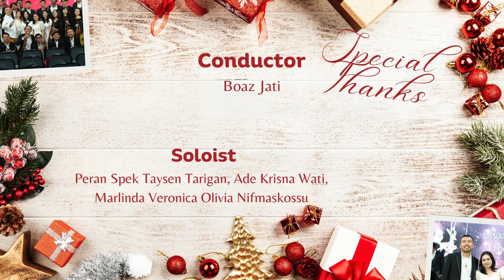CHRISTMAS LOVE CAROL 2023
Shalom semuanya, tidak terasa natal sudah di depan mata. Mari sambut natal dengan penuh sukacita.

Oleh karena itu, segenap keluarga besar ROCK Griya Jogja mempersembahkan konser natal yang dikemas dalam bentuk ibadah Online, di tanggal 25 Desember 2023.
Mari saksikan bersama-sama, kiranya damai natal bersama kita semua, Tuhan Yesus memberkati.

Chapter :
00:00 GBI ROCK Griya Jogja